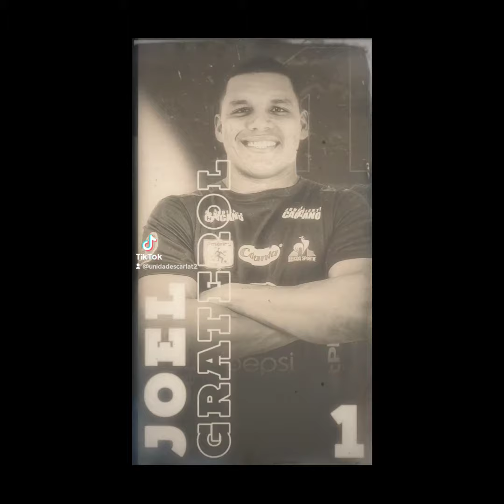Jugadores que no continuarán en el club para el año 2023🇦🇹👹🇦🇹.